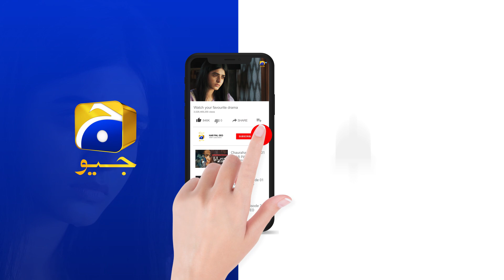Recap Daraar Episode 21 - 20th October 2022 - HAR PAL GEO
Written By: Misbah Nosheen
Directed By: Shehrazade Sheikh
Produced By: Abdullah Kadwani & Asad Qureshi
Production House: 7th Sky Entertainment